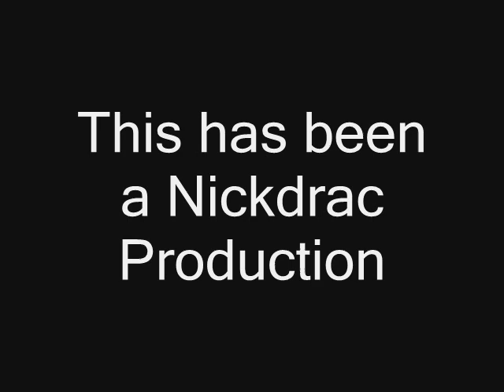The Genie and the Idiots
Craig and Nick find a magic lamp. What will they wish for?